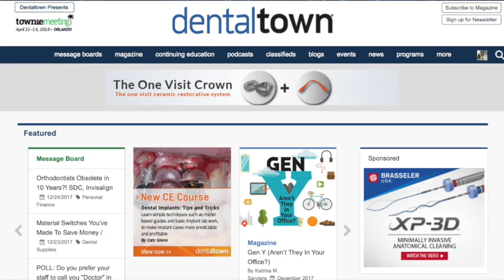924 Words of Wisdom with Neil J. Gajjar, DDS, MAGD : Dentistry Uncensored with Howard Farran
Dr. Gajjar lectures on managing medical emergencies in the dental office, has been a lecturer of oral pathology and clinical instructor at the Canadian Academy of Dental Hygiene, and has served as a clinical instructor in the Oral Diagnosis and Emergency clinics at the University of Toronto, Faculty of Dentistry. Dr. Gajjar is a Master of the Academy of General Dentistry, a Fellow of the Academy of Dentistry International, a Fellow of the Pierre Fauchard Academy and a Fellow of the International College of Dentists. He has served on the Disciplines Committee, QA Committee, as Councilor, and currently serves on the PLP Committee of the Royal College of Dental Surgeons of Ontario. He is a Clinical Examiner for the NDEB, President-Elect  of the AGD, is certified in IV sedation and serves as the official dentist for the Miss India Canada Pageant and Suhaag Publication Group.